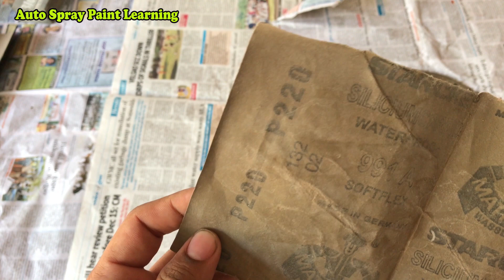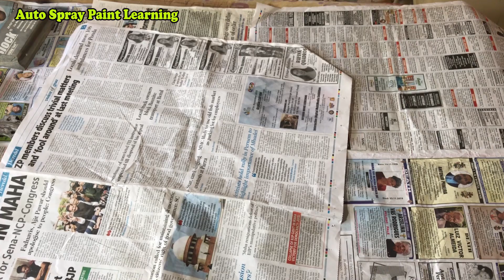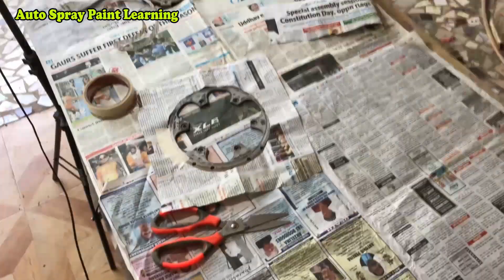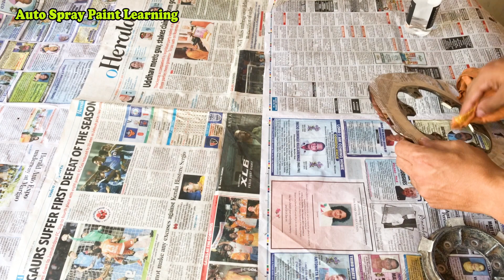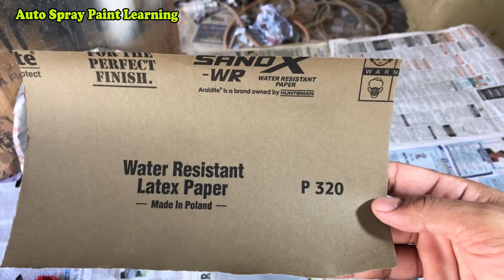How To Paint Brake Rotors | Disk Plate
In this video I will show you How To Paint Brake Rotors and Disk Plate, If you want to paint your own car🚗 or 🛵bike or if you want to start your own automotive painting 🏭business then subscribe ✅to my channel and start learning 📕Autobody & Painting🔆, and start 🤑earning💸money💰

👉Learn The Detailed Process Of Autobody & Painting and Paint Your Own Vehicle  as a Hobby or Start Your Own Business👇

  ✅Auto Spray Painting Book👉 Get All The Knowledge That You Need About Autobody & Painting With Over A 100 Photos To Learn From, Available on 😃Amazon👇
⭐किताब हिंदी में

[0:00]:

[2:36]:

[5:20]: